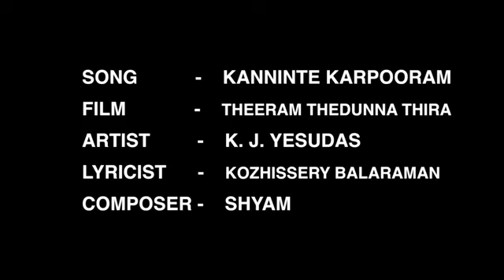Kanninte Karpooram | KJYesudas | MalayalamSuperHits with Lyrics | TheeramThedunnaThira | YesudasHits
Kanninte Karpooram | KJYesudas | Malayalam SuperHits | TheeramThedunnaThira | Yesudas Malayalam hits

The song “Kanninte Karpooram” from the movie Theeram Thedunna Thira is sung by renowned singer K.J.Yesudas, music composed by Shyam and lyrics by Kozhissery Balaraman. Theeram Thedunna Thira is a Malayalam film, directed by A. Vincent and produced by Boban Kunchacko. The film stars Prem Nazir, Jayabharathi in the lead roles. The film has a musical score by Shyam. The beautiful orchestration from unrivaled genius Shyam was almost standalone of his times. There is also a female version in S. Janaki's voice. The song is a romantic melody that portrays the love between hero and heroine so well.

Song Details:
Song : Kanninte Karpooram
Film : Theeram Thedunna Thira
Singer : K J Yesudas
Lyrics : Kozhissery Balaraman

Lyrics:
Kannite Karpooram
Karalinu saayoojyam
Madiyil nee mayangoo
Ente raaga nilaavithil
Kanninte karpooram
Karalini Saayoojyam
Madiyil nee mayangoo
Ente raaga nilaavithil
Kanninte karpooram.

Nee ente jeevatharangam
Nee ente moha pathangam
Chaaru pookkal vilaasa lathakal
Poornachandra mayookhangal
Minungum hima kanikakalum
Enthithey madhura madhuramo
Ente raaga nilaavithil (kanninte Karpooram)

Nee ente eka dhanavum
Nee ente moksha sukhavum
Dhaahamaarnna en mukiley
Maanjupokil njaan irulil
Mahitha moha hrudayamey
Kanaka kireedam thannu njaan
Ente raaga nilaavithil

(Kannite karpooram .nilaavithil)
Kanninte karpooram..

കണ്ണിന്റെ  കര്പ്പൂരം കരളിനോ സായൂജ്യം
മടിയില് നീ മയങ്ങൂ  എന്റെ രാഗ നിലാവിതില്
(കണ്ണിന്റെ... രാഗ നിലാവിതില്)
കണ്ണിന്റെ  കര്പ്പൂരം...

നീയെന്റെ ജീവതരംഗം നീയെന്റെ മോഹ പതംഗം
ചാരുപൂക്കള് വിലാസ ലതകള് പൂര്ണാചന്ദ്ര മയൂഖങ്ങള്
മിനുങ്ങും ഹിമ കണികകളും എന്തിതെ മധുര മധുരമോ
എന്റെ രാഗ നിലാവിതില്
(കണ്ണിന്റെ... രാഗ നിലാവിതില്)
കണ്ണിന്റെ  കര്പ്പൂരം...

നീയെന്റെ ഏക ധനവും നീയെന്റെ മോക്ഷ സുഖവും
ദാഹമാര്ന്ന എന് മുകിലെ മാഞ്ഞു പോകില് ഞാന് ഇരുളില്
മഹിത മോഹ ഹൃദയമേ കനക കിരീടം തന്നു ഞാന്
എന്റെ രാഗ നിലാവിതില്

കണ്ണിന്റെ  കര്പ്പൂരം...